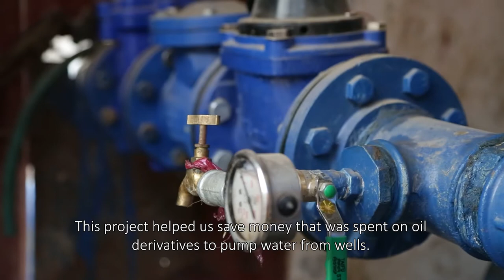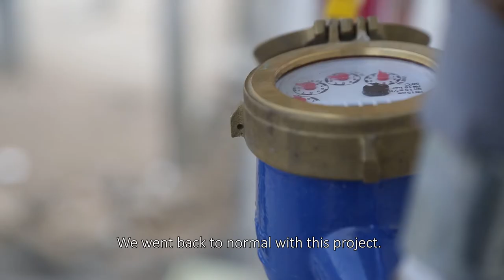Using solar panel to pump water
اعتمد مشروع المياه هذا على الكهرباء والوقود لضخ المياه للمنازل في قرية قُصع حليان بمحافظة إب. لكن وبسبب انقطاع الكهرباء وارتفاع تكلفة الوقود خلال الصراع في اليمن ، فقد عانى المواطنون من نقص مستمر في المياه. اليوم ، بفضل صندوق الدعم الأساسي من اليونيسف و المانح @DanishMFA تقوم اليونيسف اليمن بتحويل أنظمة ضخ المياه التي تعمل بالوقود لتلك التي تعمل بالألواح الشمسية لضمان استدامة توفيرالمياه بتكلفة أقل وبطريقة صديقة للبيئة! # لكل طفل ، مياه نظيفة

This water project relied on electricity and fuel to pump water to households in Qusa’a Halyan village, Ibb governorate, Yemen. Due to electricity cuts and the high cost of fuel during the conflict in Yemen, people experienced constant shortage of water. Today, thanks to UNICEF Humanitarian Thematic Funds and @DanishMFA for their support, UNICEF is turning fuel-operated pumping systems into solar panel systems to ensure sustainability of water provision at a lower cost and in an environment-friendly way! foreverychild, clean water.